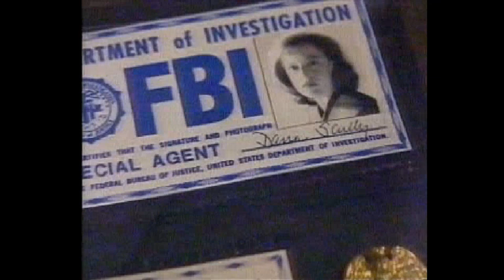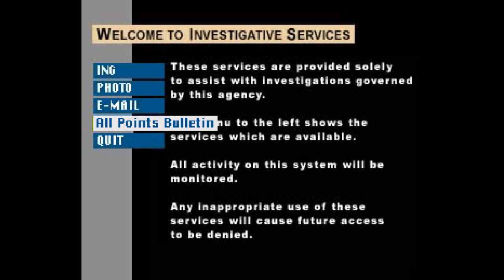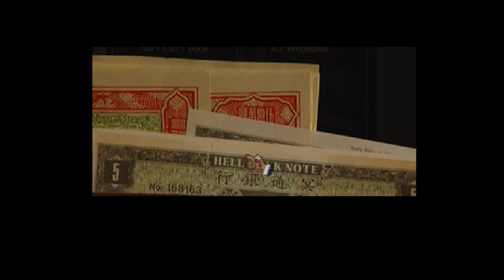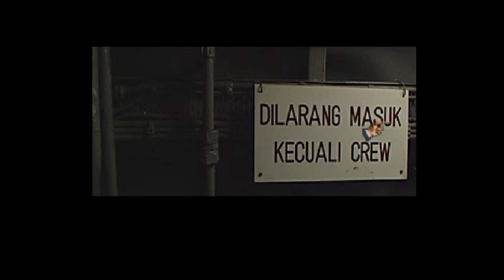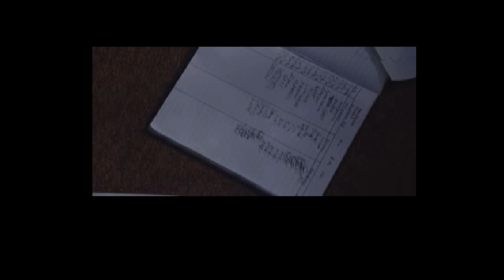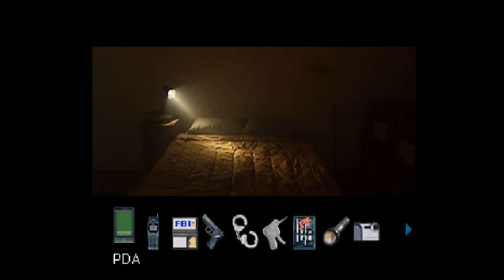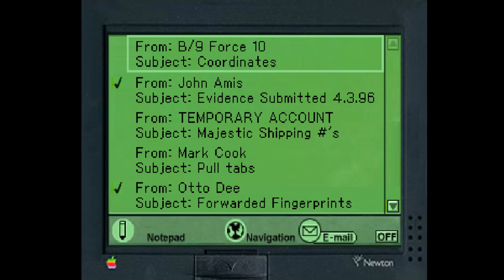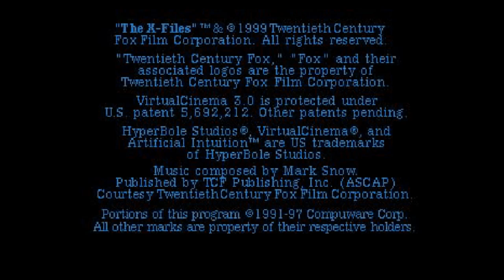The X-Files Game. [PlayStation]. Playthrough. 60Fps.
:- Played By PiE. - "June 17th, 2020".
wiki - " an interactive movie point-and-click adventure video game developed by HyperBole Studios and published by Fox Interactive. The game was released for Microsoft Windows, Mac OS and PlayStation in 1998, and is based on the television series The X-Files.".